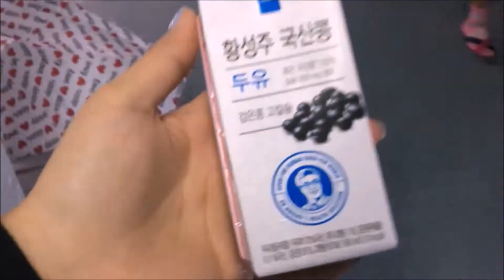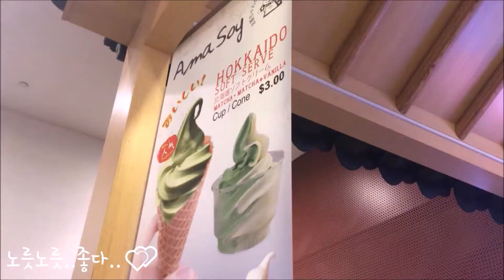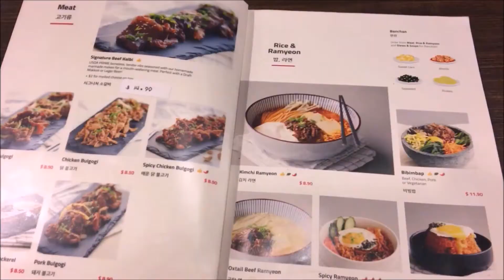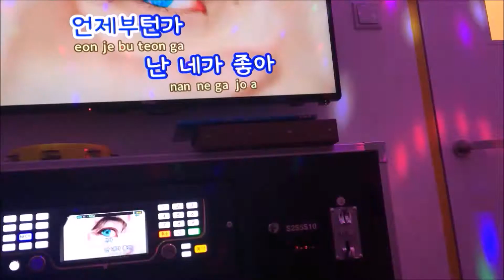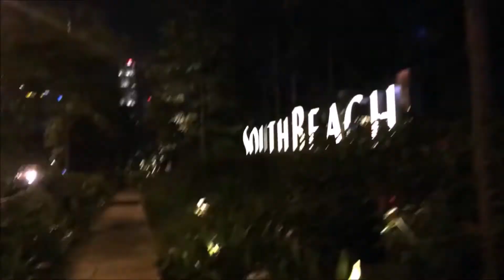VLOG#29 🍖다이어트 중 일탈🍗 두유다이어트, -5kg | 싱가폴 유학생의 일상 브이로그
매일매일 운동하면서 다이어트를 해왔는데
식이요법도 필요하다 생각해서
두유다이어트를선택했는데요..
하지만 저에겐 이렇게 일탈이 필요하다는거!
하하 그래도 다이어트시작하고
총 5키로 정도 빠졌더라구요!!
신난다:) 모두 함께 즐거운 다이어트 파이팅💕

I'm on a diet with exercising every day
and I thought I need to have diet therapy
So I choose soya milk diet
but in my case, sometimes I need to eat others also!
Anyway, I lose weight 5kg until now!! Soooo Happy!
Enjoy this video and have a heathy diet!